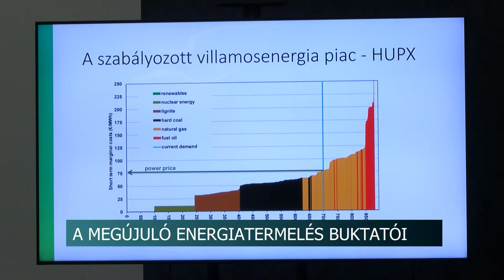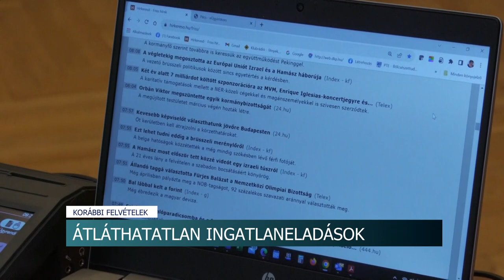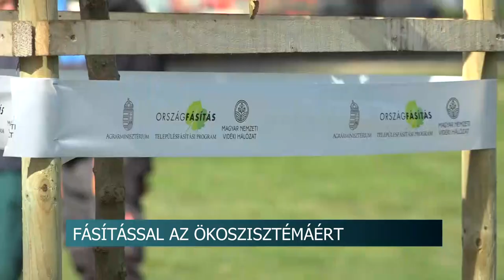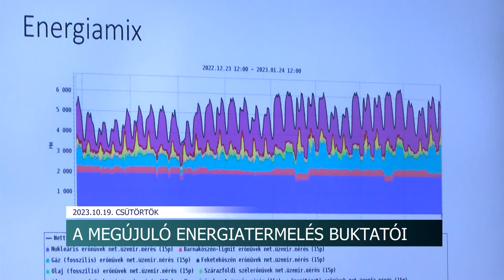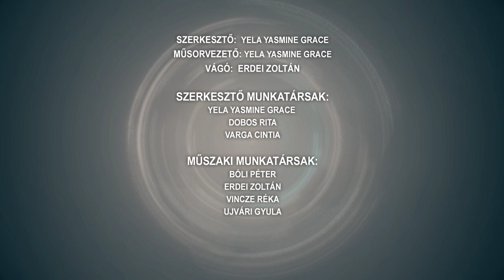Híradó - 2023.10.19.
Tartalom:
- 20 éves a dombóvári óvoda - két évtizede vette fenntartásba az intézményt a református egyház
- A megújuló energiatermelés buktatói - Megéri napenergiába fektetni?
- Megtartották az idei idősek napját Kétyen - Ünnepséggel és ebéddel várták a község nyugdíjasait
- Lecsófesztivált rendeztek Dombóváron - hivatalosan is a Dőry nevet viseli az esemény
Regionális hírek:
- Tiltakozik a polgári oldal - A pécsi ingatlanvagyont teszi pénzzé a baloldal
- Nagyfeszültség okozott halált Szentlőrincen - A vádlottak gondatlansága vezetett a tragédiához a vádirat szerint
- Sikeres az ország – és településfásítási program – Harminchatezer fát ültettek el, mondta az államtitkár Balatonlellén